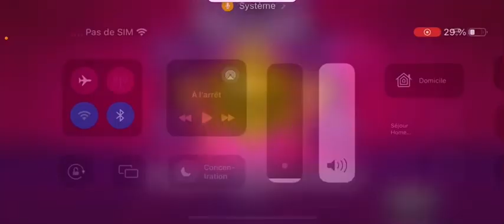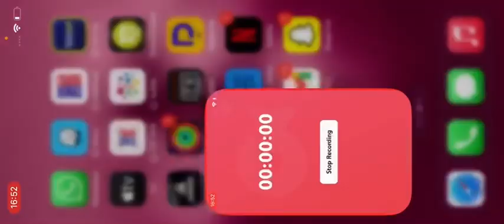Dès que je fais top 4 la vidéo s arrête on a droit à un joker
Yo les amis, aujourd’hui, on se rejoint pour une toute nouvelle vidéo ￼ dans laquelle ou dès que je fais top quatre au top cinq, la vidéo s’arrête bien sûr avec un joker. Donc les gars on arrive à la porte des 2000 abonnés on est à cinq abonnés des 1500 abonnés donc les gars bombarder les like et
Les abonnements et la petite cloche de notification quand je poste un short ou une vidéo là les gars je suis en train de changer tout mon contenu pour le tournoi. Il y a encore des places pour Fortnite donc les gars donnez-moi votre pseudo Fortnite donc les gas ses une vidéo Brawl Stars ￼￼ j’espère qu’elle va vous plaire, je me fatigue pour faire du bon contenu donc les gars je vous laisse bon visionnage à tous #2023
gaming go les 2000❌ on les pas il faut les faire